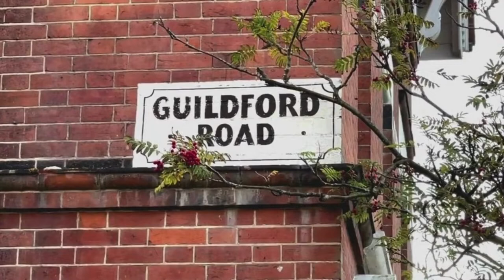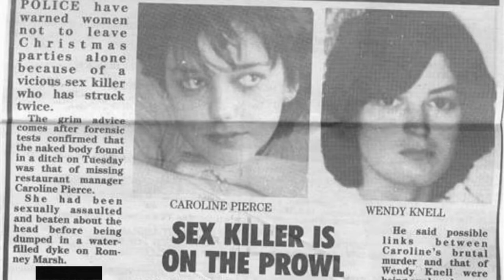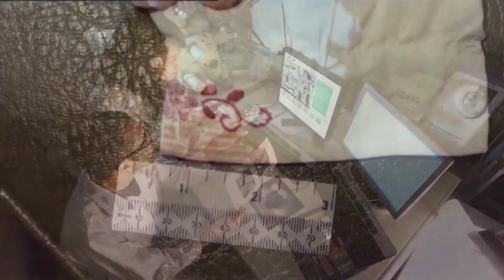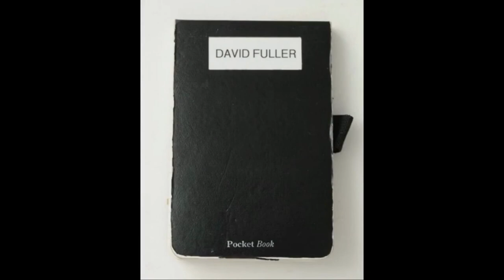The Morgue Monster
truecrime story real true crime stories _ Music by CO.AG _ Photos sources: photos by Kent Police, Steve Finn, PA, Grab & SWNS _ A Special Thanks to Kent Police for catching this sicko.